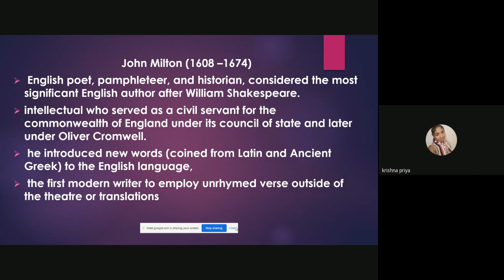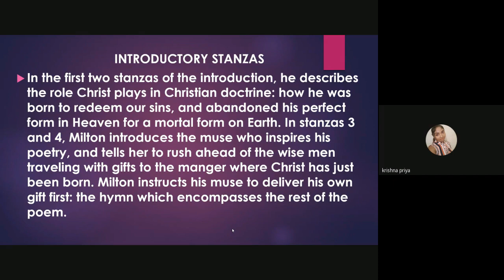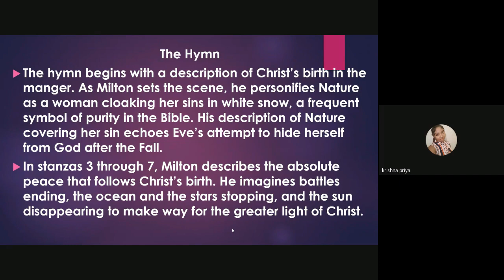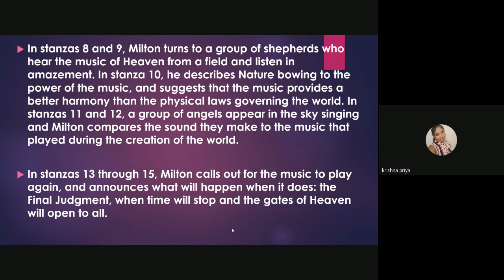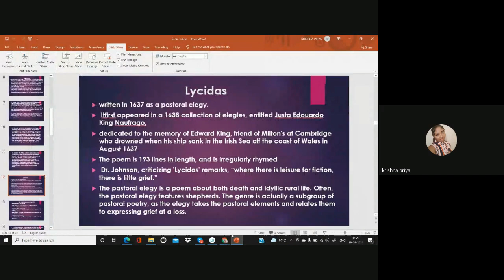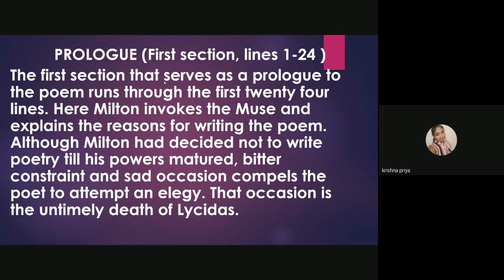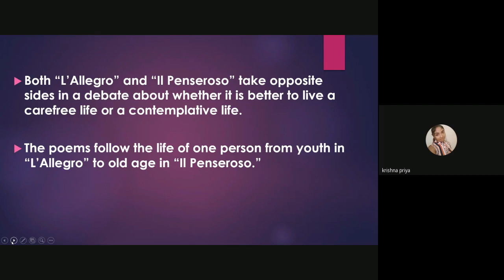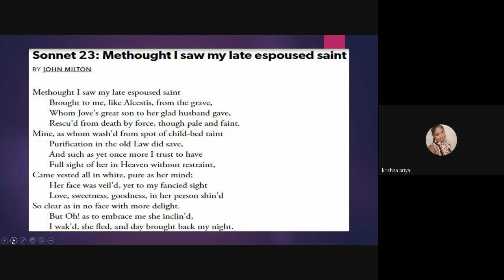MEG 1 British Poetry 7 of 8 Jan 2021